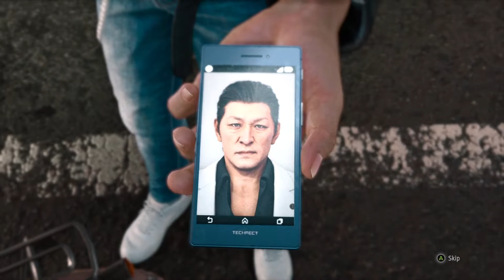Lost judgement hard playthrough episode 3 chapter